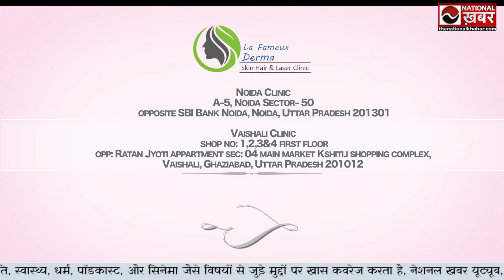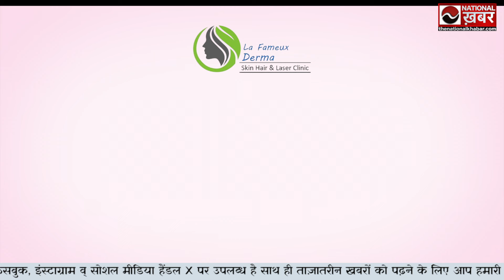Skin के लिए Microneedling कैसे फायदेमंद, Acne Scars, Open Pores, Face, Pigmentation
How Microneedling is Benefits for Skin, Acne Scars, Open Pores, Face, Pigmentation | La Fameux Derma

What we covers in this video:

painless microneedling, types of microneedling, Derma roller, motorize derma pen, Stemp derma pen, Microneedling rf, anti aging

ENQUIRY FOR ADVERTISEMENT: 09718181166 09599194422
Follow on FB-     / nationalhealth

Topics we Covered in this Video:

microneedling treatment for acne scars
microneedling treatment for open pores
microneedling treatment for stretch marks
microneedling treatment for pigmentation
microneedling treatment for face
microneedling treatment for hair
microneedling treatment for melasma
microneedling treatment for acne scars at home
painless microneedling
types of microneedling
Derma roller
motorize derma pen
Stemp derma pen
Microneedling rf
anti aging Microneedling